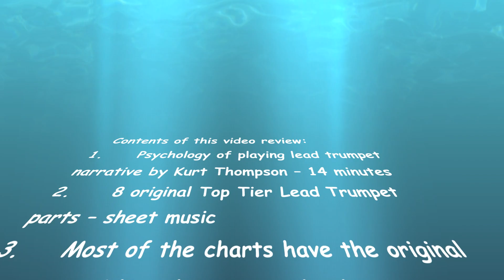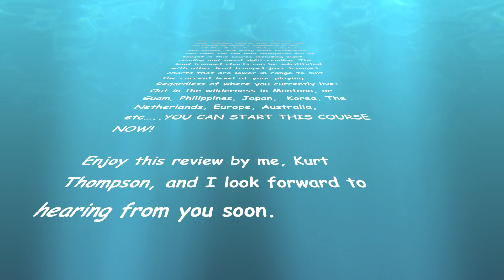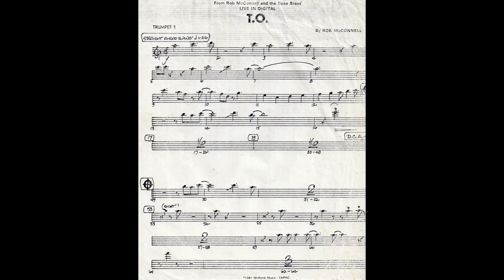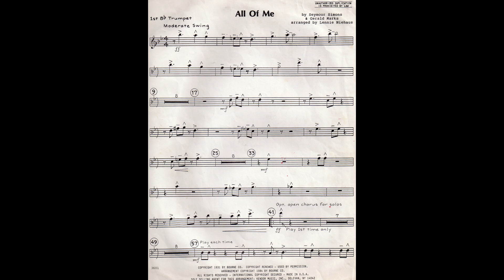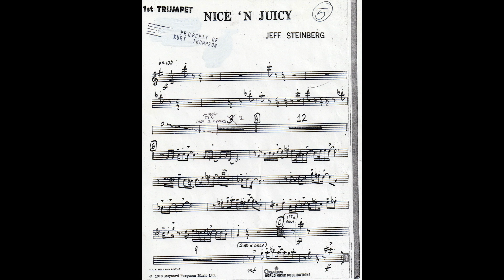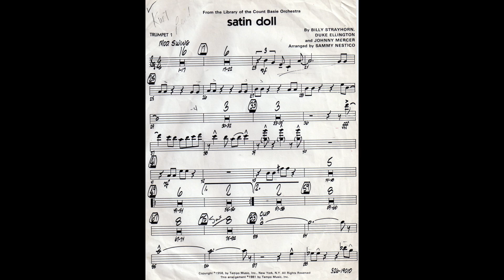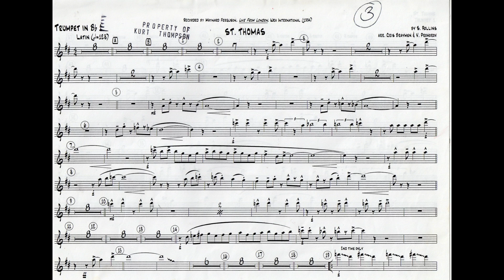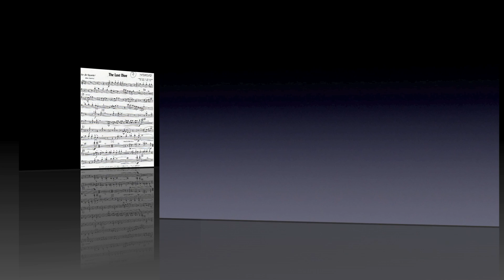Top Tier Lead Trumpet Program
SECRET BONUS TECHNIQUE: Improve your endurance up to 25% better and your high range up to 1/2 to 1 whole step with this one little tweak to your existing practicing routine.